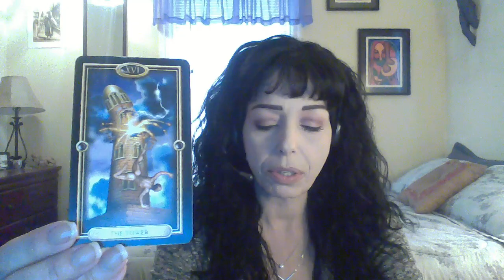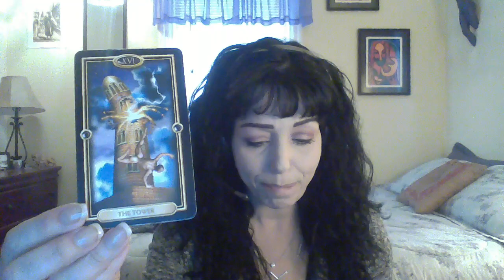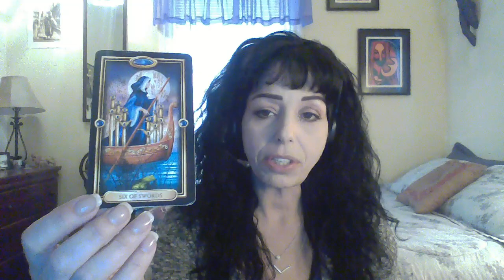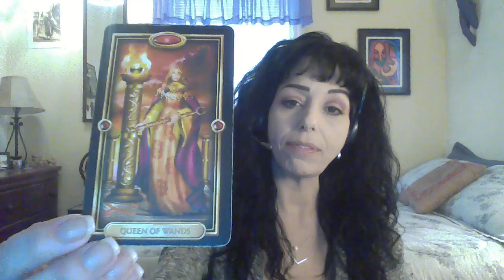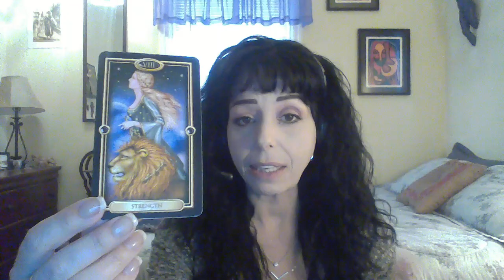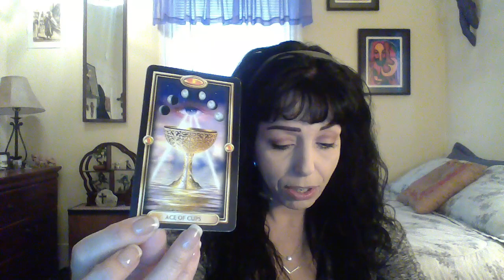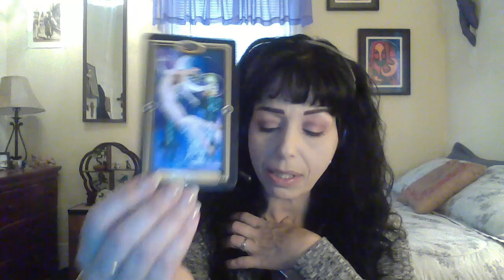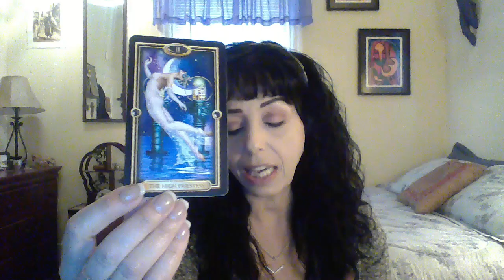CANCER FEBUARY 2017 MID MONTH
Unexpected Events/Healing/Fertility/Walking Away/Choices/New Beginnings